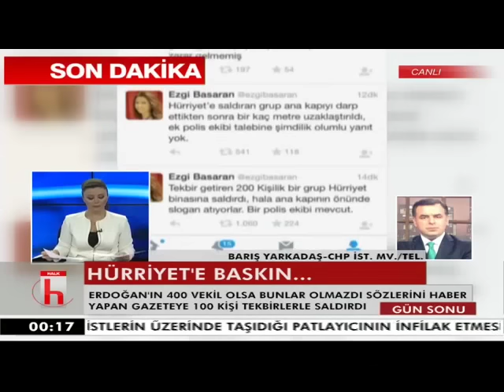Barış Yarkadaş dün gece Halk TV'de Dağlıca saldırısını değerlendirdi.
CHP İstanbul Milletvekili Barış Yarkadaş dün gece Halk TV'de Dağlıca saldırısını değerlendirdi.(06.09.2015)